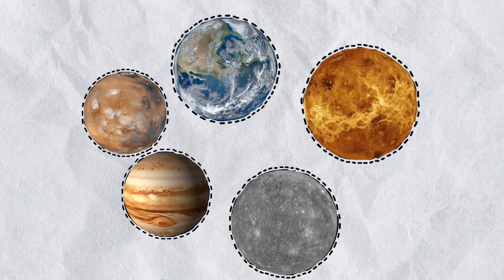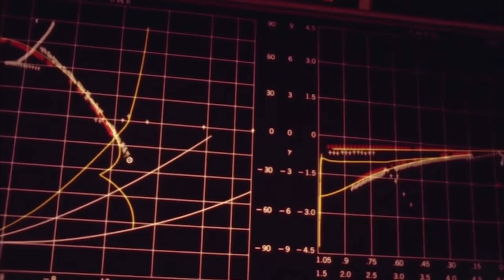SpaceX 2023 Space Missions You Can’t Miss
In 2023, SpaceX is set to embark on some of the most thrilling space missions in history. From exploring the unknown depths of space to pushing the boundaries of human exploration, these missions are not to be missed. Join us as we take a closer look at SpaceX's 2023 space missions and the incredible technology that will make them possible. From the launch of the Starship spacecraft to the first manned mission to Mars, we'll explore the exciting possibilities of space travel and the impact it will have on our future. Don't miss out on this epic journey.